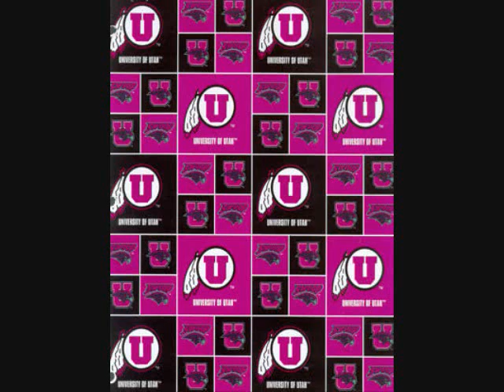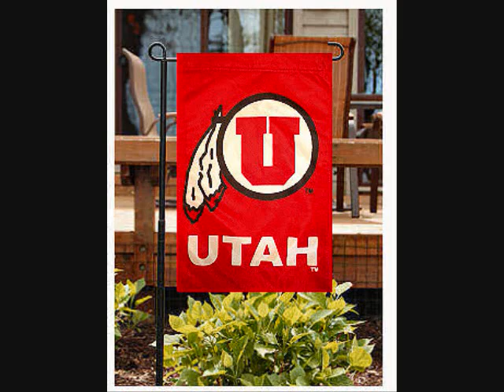utah utes tribute